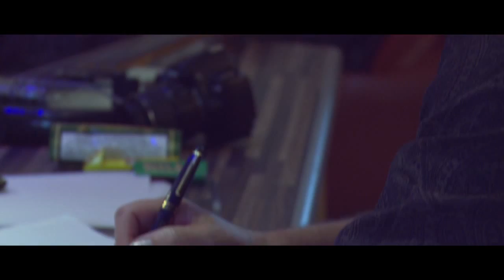Martin Simpson session video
Filmed during the recording of Martin Simpson's forthcoming album - purpose + grace